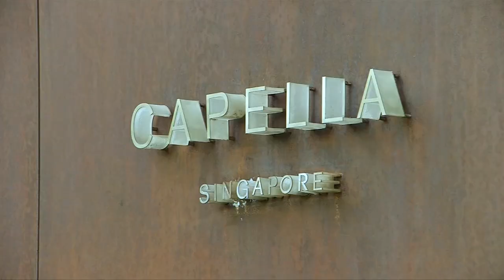若特金会顺利举行 金正恩或受邀访美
美国总统特朗普和朝鲜最高领导人金正恩的美朝峰会进入倒数4天。特朗普表示，一切已准备就绪，并相信能取得成果。他指出，如果双方在新加坡的会晤进展顺利，不排除在日后会邀请金正恩访问美国。另外，特朗普昨天在白宫接见日本首相安倍晋三时承诺，他将会在峰会上，和金正恩提及有关日本人被朝鲜特工人员绑架的课题。

美国总统 特朗普：”我希望在新加坡举行的峰会，对朝鲜来说是一个崭新的开始，实际上也给予世界一个全新的未来，朝鲜无核化将为南韩、北韩甚至所有人，带来繁荣、安全以及和平的新时代。“

美国总统 特朗普：”我是希望美朝关系可以正常化，但前提是要等到所有事情都已完成，我们当然渴望能这么做。”